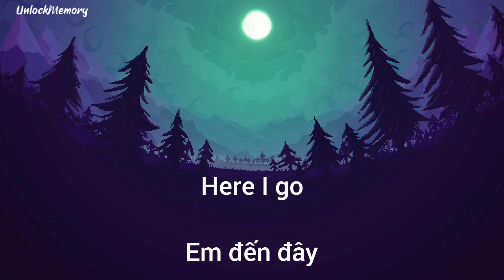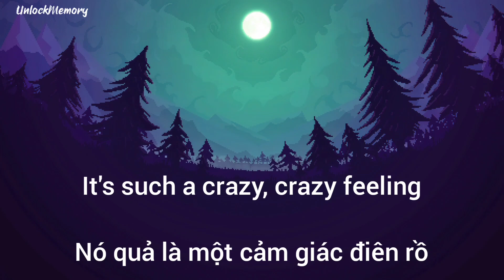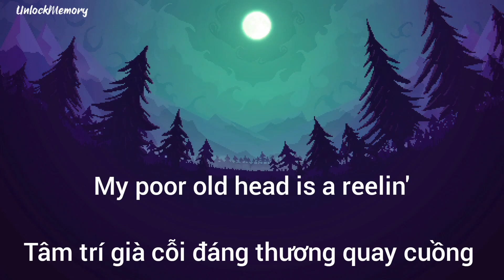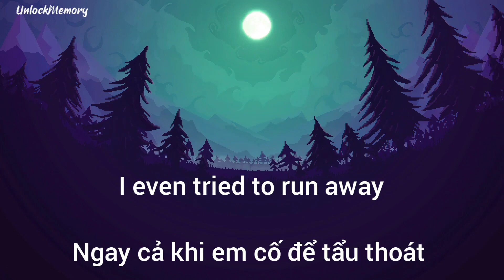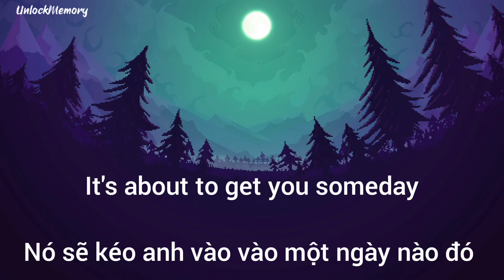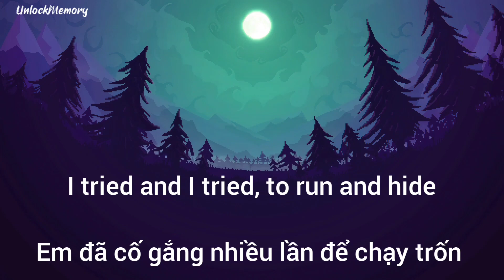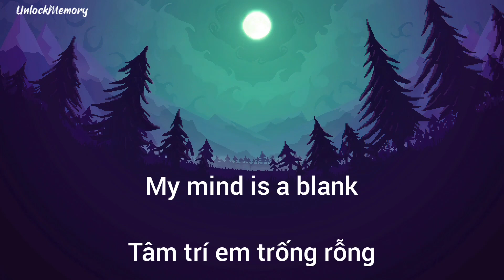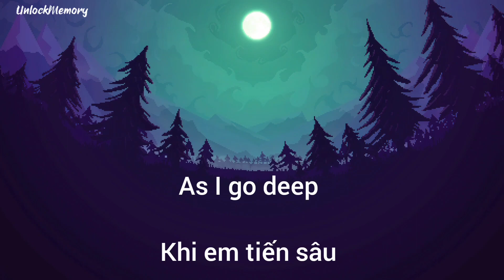[Vietsub lyrics] Funnel of Love - Wanda Jackson